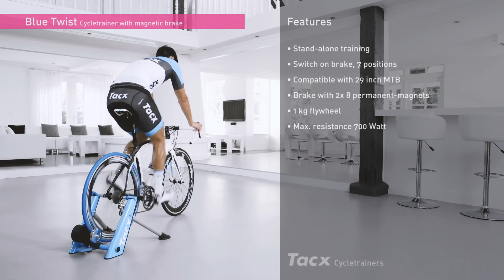Tacx Blue Twist T2675